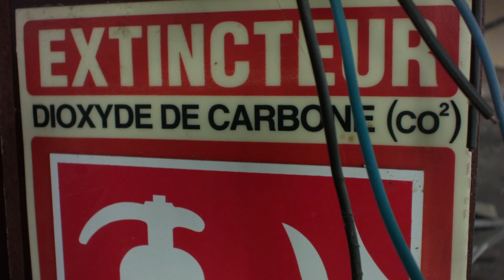Hôtel MERCURE La Tour Du Pin (isère)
Etat des lieux, hôtel Mercure à l'abandon depuis plusieurs années.  La Tour Du Pin 38110.
Materiel : Blackmagic Pocket.